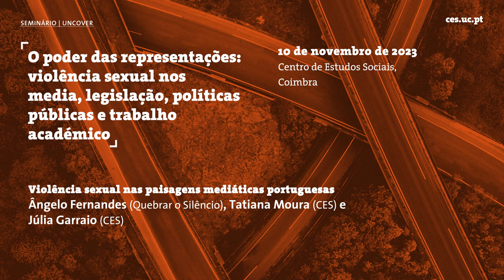Violência sexual nas paisagens mediáticas portuguesas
Ângelo Fernandes é fundador da Quebrar o Silêncio – a primeira associação portuguesa de apoio especializado para homens e rapazes sobreviventes de violência sexual -, autor do livro De que falamos quando falamos de violência sexual contra crianças? e coordenador dos guias publicados pela Quebrar o Silêncio com recomendações para os órgãos da comunicação social para ajudar jornalistas na escrita de notícias sobre violência sexual e a entrevistar vítimas. Nesta conversa com Tatiana Moura e Júlia Garraio reflete sobre a cobertura da violência sexual na comunicação social portuguesa e faz algumas recomendações com vista a uma ética da escrita sobre violência sexual.